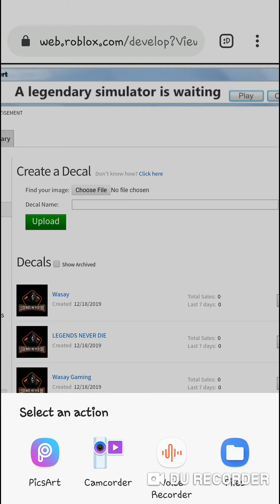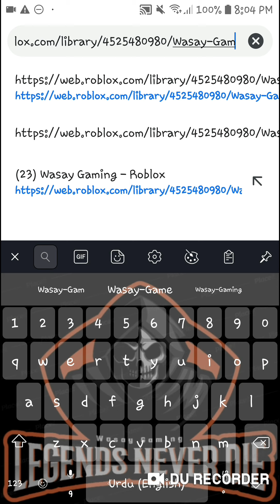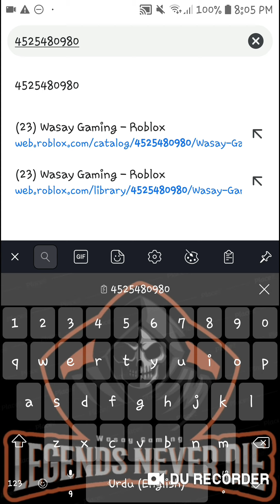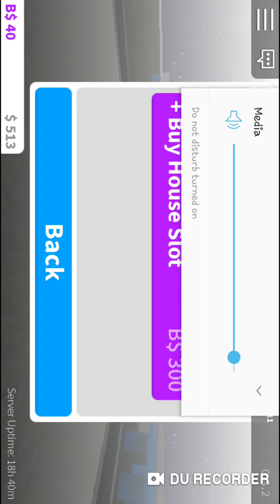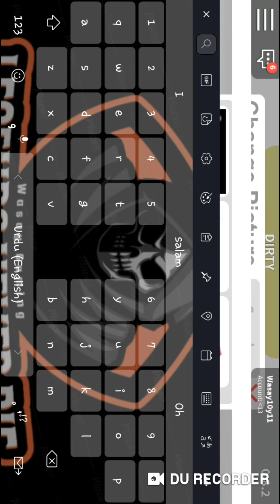How to make decals for roblox on Android/IOS|TUTORIAL|Wasay Gaming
DURecorder
This is my video recorded with